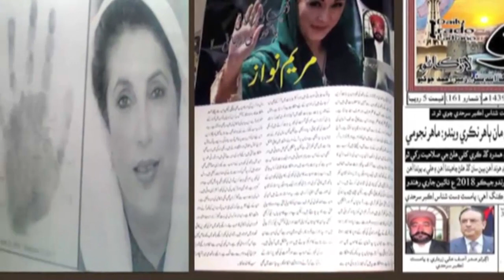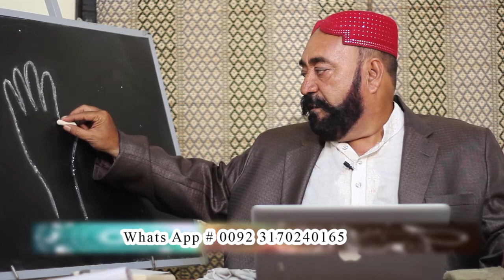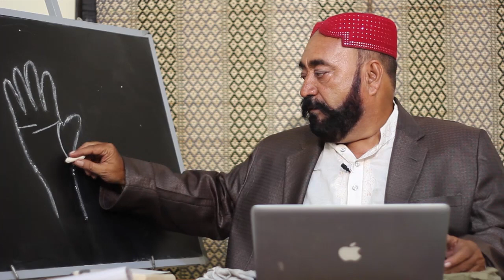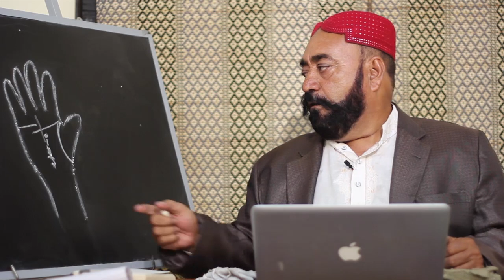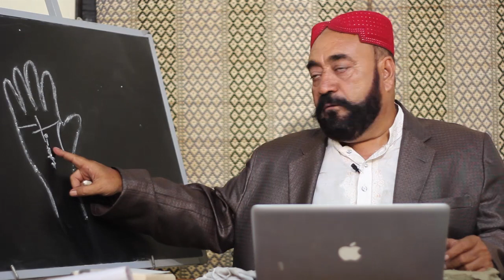BURI KISMAT KO ACHA KESE BANA SAKTEY HAIN